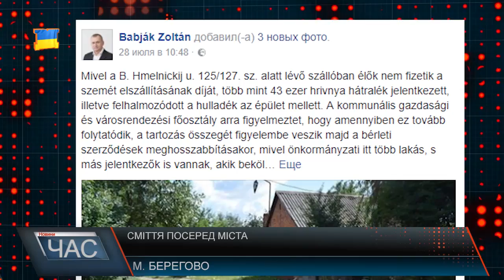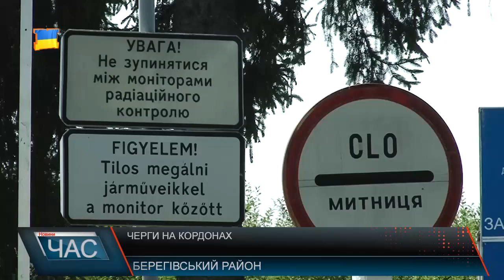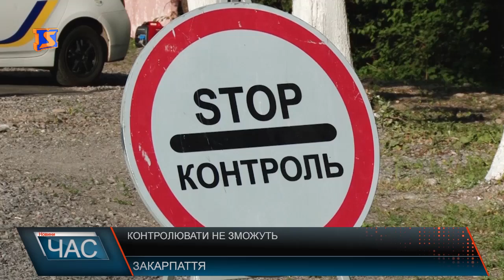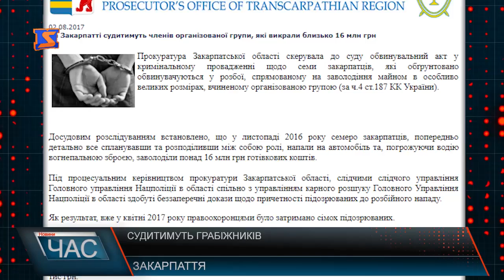Програма “ЧАС”. Hовини Закарпаття за 3 серпня 2017 року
Сміття у Берегові. Людська байдужість.
Реконструкція міста. Площу ремонтують.
Набір до патрульної поліції. Служити та захищати.
Ситуація на кордоні. Черг немає.
Рух по колу. Правила дорожнього руху.
Літній відпочинок. Туристичний сезон триває.
Страусина ферма. Африканські птахи на Закарпатті.